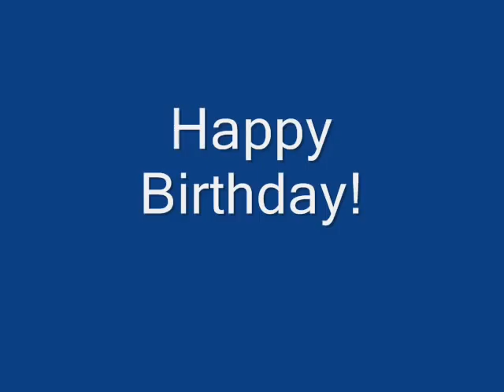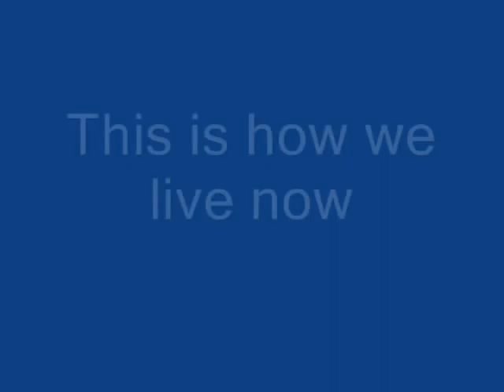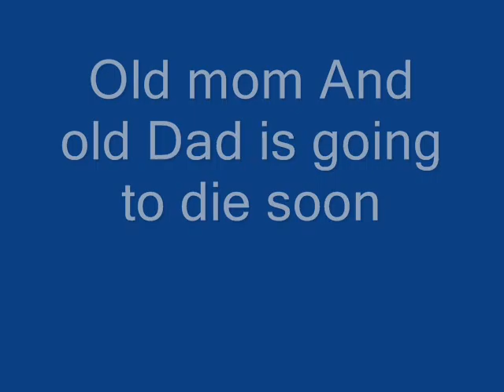The Sims 3 - Chinese Family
There was a great story about Chinese Family in Sims 3 everything what i do i feed them wash them it is not so hard if you do this all time but family is crazy i feel so sad mom is going to die and dad too in sims 3 its a great family ever i maked a nice house everythings nice they like it yeah i know its crazy two girls got married they liked each other the girl Kaylynn is very grumpy and jealous but thats a nice family i think thx for watching!